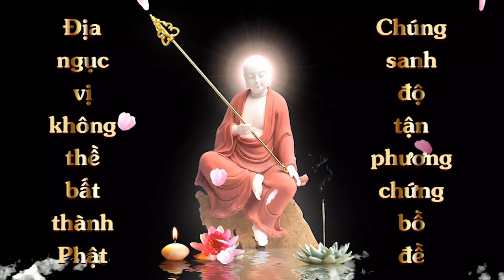Về cực lạc có phải trốn tránh không? | HT Tuyên Hóa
Về cực lạc có phải trốn tránh không?